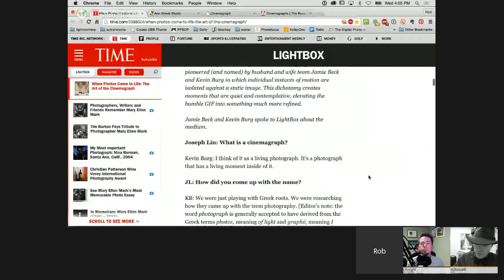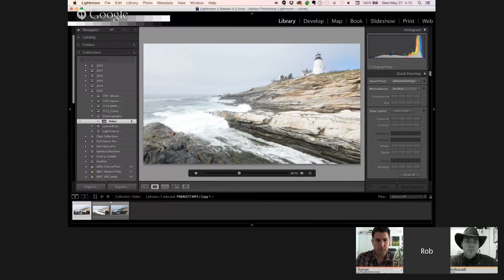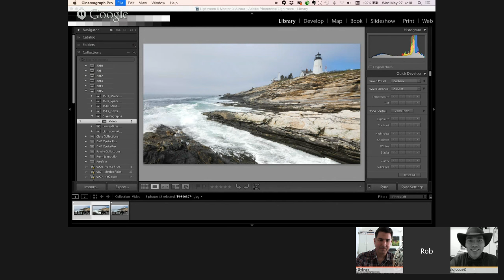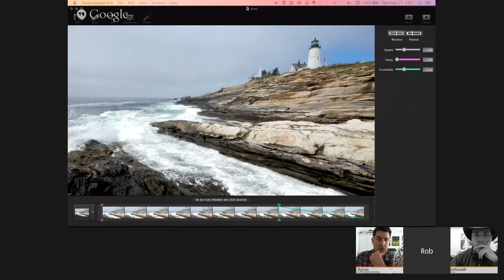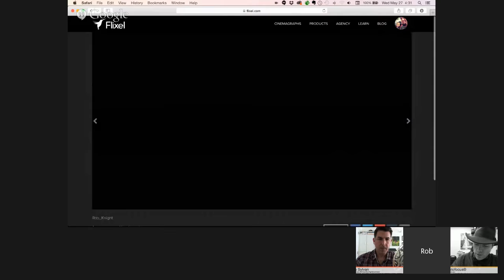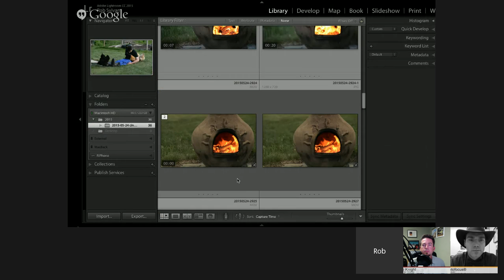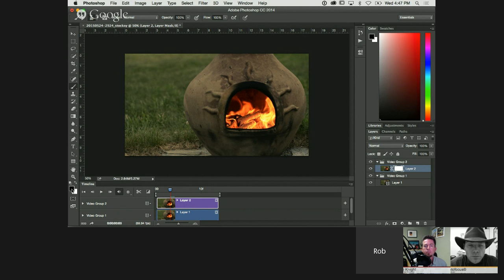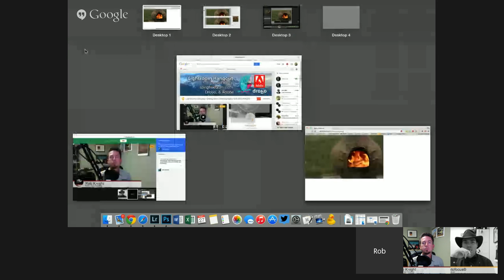Lightroom Hangout: Diving into Cinemagraphs with Rob Knight!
If you like shooting the same subjects in the same way that have been shot for a hundred years...then this hangout is not for you!

+Rob Knight is a pioneer of the cinemagraph, and you've gotta head over to his site and see some samples of the simple but incredibly powerful things you can do with the video features on your camera. We'll start with Lightroom's video editing tools, then get a crash course in making a cinemagraph. I'm stoked, and I think this is going to knock your socks off--I lay awake at night thinking about all the things we could do with these tools!

Join regular hosts +Rob Sylvan  and +Levi Sim live to ask questions about the new tools and be entered to win some terrific prizes, too.

This episode will be useful for all levels of Lightroom users from beginner to advanced.

We'll see you here on Thursday!

Hosts +Rob Sylvan and +Levi Sim hangout every month exploring Lightroom to help you smooth your workflow and finish your photographs with the vision in your mind's eye.